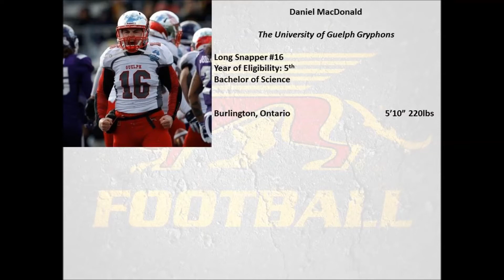Daniel MacDonald Long Snapping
Blocking and FG sets